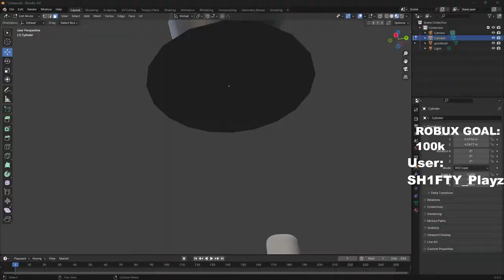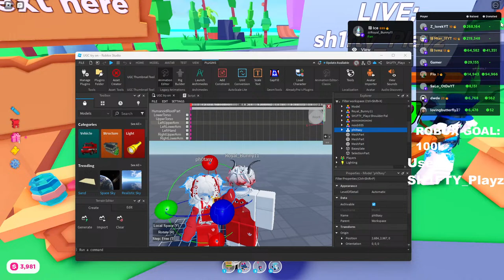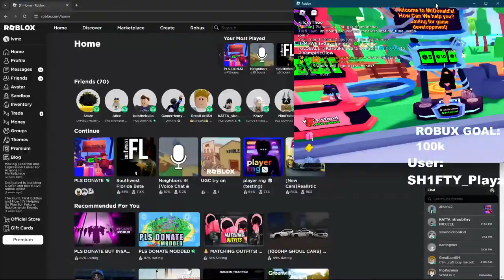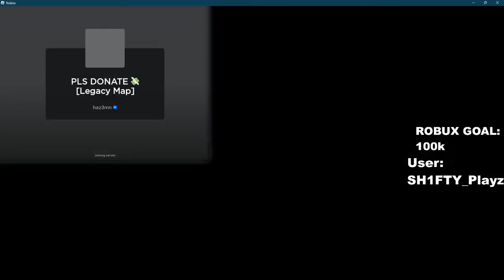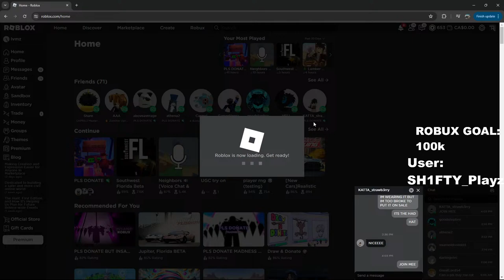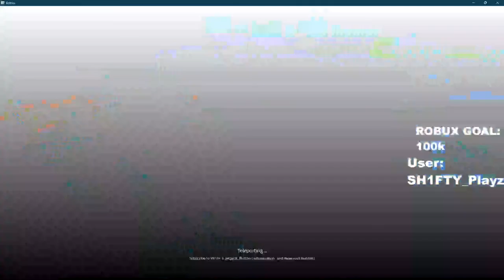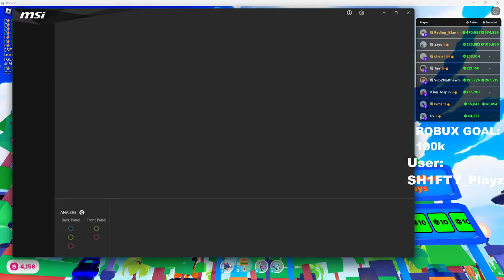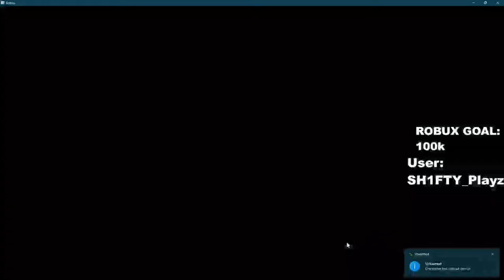PLS DONATE STREAM: ENDING WHEN I GET BLIMPED 🔴SH1FTY_Playz Live🔴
JOIN MY GAME